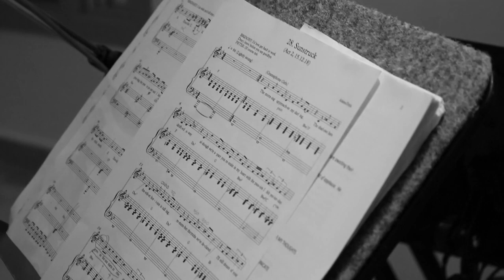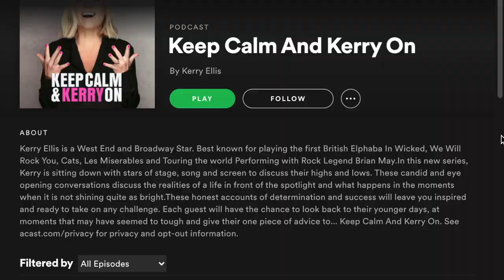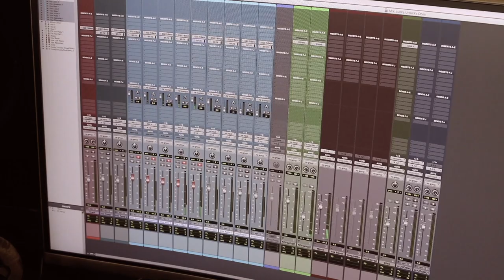Episode 4 - The Guinea Pig Club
The Guinea Pig Club tells the extraordinary true story of Archibald McIndoe, one of only three plastic surgeons in Britain during the Second World War. Operating out of a specialist hospital in East Grinstead – which became known as ’The Town That Didn’t Stare’ – McIndoe treated hundreds of airman who were severely disfigured when the fuel tanks of their planes exploded, burning their faces and hands.

McIndoe treated the young men in body and mind, using experimental surgery to rebuild their bodies while supporting them emotionally and psychologically through the recovery period. He would often sit in the ward in the evenings playing the piano, and his patients formed a club – the Guinea Pig Club, named for the untested techniques McIndoe utilised when treating them – which continued to meet until 2007.

The show explores the effects of extensive life-changing surgery on these young men and the local community who grew to love them.

Special Guest: Luke Kempner

For THE GUINEA PIG CLUB

Written by Craig Adams and Andrew Doyle
Working with director / dramaturge Roger Haines

CAST
John Addison
Katie Brayben
Gabrielle Brooks
Julian Forsyth
Jonathan Andrew Hume
Max Runham
Luke Street
Charlotte Wakefield
Silas Wyatt-Barke

“Lucky Unlucky Ones” & “We Could Have It All Again” filmed August 2019 at Sonic Studios, Clapham
Music Producer & Mix Engineer: Sam Featherstone

RISE UP

Presented by Andy Barnes
Filming, Editing & Photography by Josh Bird
Artwork by Clark Wilkinson for stream.theatre
For Perfect Pitch and stream.theatre

For PERFECT PITCH

Executive Producers: Andy & Wendy Barnes
Digital Producer: Josh Bird
Associate Producer: Debbie Hicks